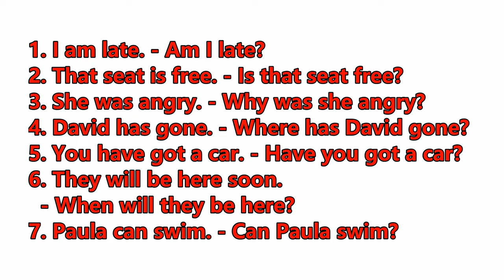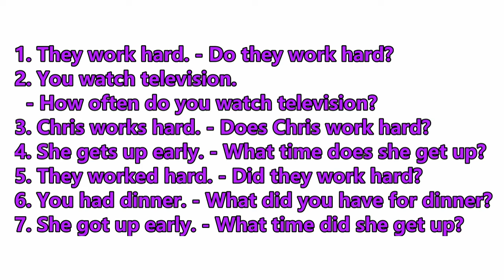[İngilis Dili] Dərs 51. Questions 1 – Suallar | Is it? Have you? Do they?